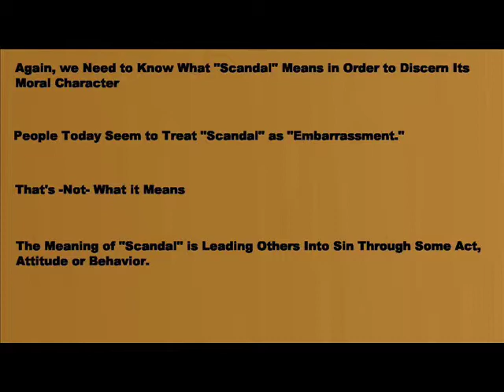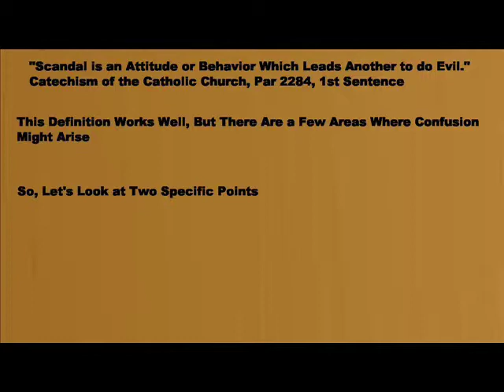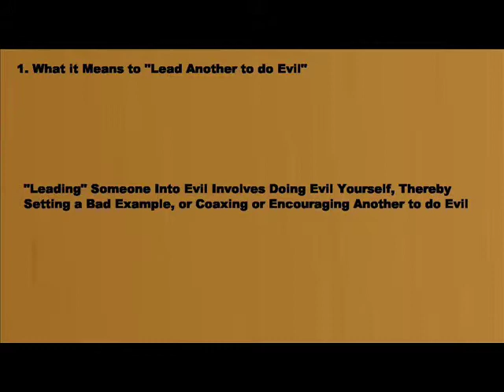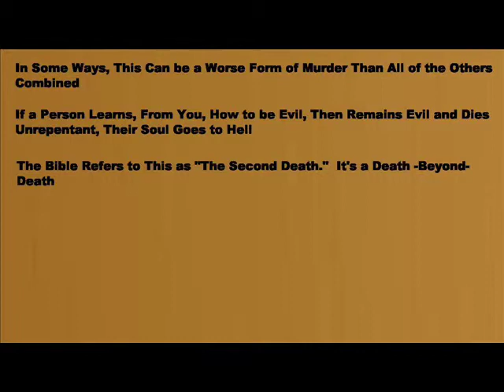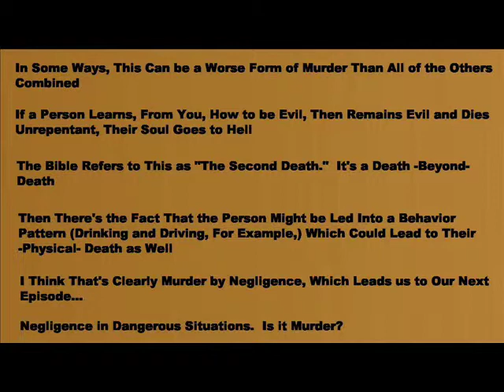Is Scandal Murder?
What is scandal?  What does it mean to lead someone into evil?  What kinds of attitudes or behaviors can give scandal?  Why is scandal dangerous?